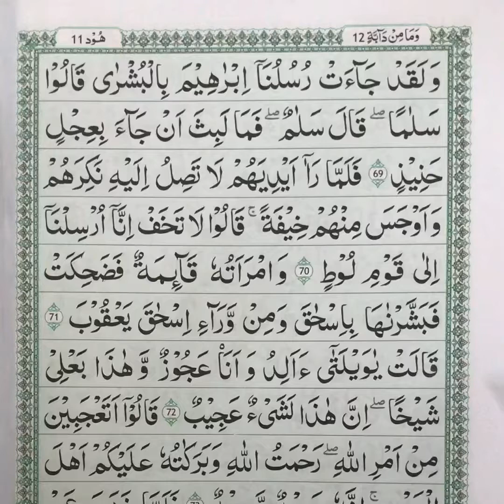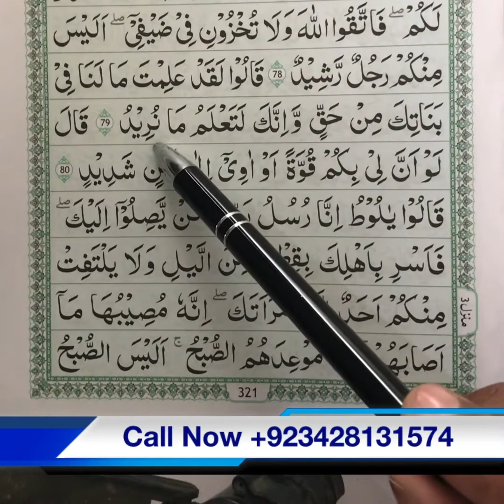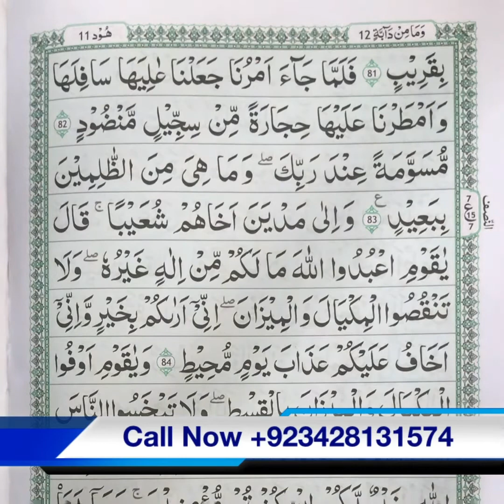Holy Quran Recitation Surah Hood Ruku:7 Recited by Qari Atif Tariq Bajwa